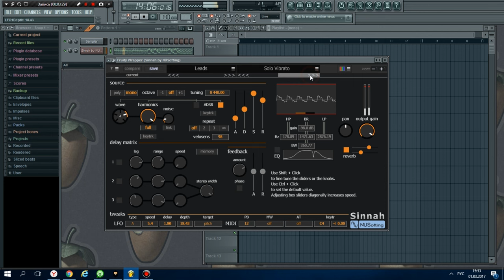NUSofting Sinnah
Sinnah — это синтезатор на основе единого комплексного осциллятора, который включает в себя: пять форм волны с увеличением спектральной сложности, уровнем гармоник для всех форм волны, уровнем шума, и матрицу задержки. Sinnah является синтезатором, управляемым громкостью, но вместо стандартного субтрактивного резонансного фильтра использует резонансную сеть задержки.

Матрица задержки может иметь различные конфигурации, от «тройного хоруса» на каждый голос до сильно рандомизированных резонаторов, или режим с настройкой относительно сыгранной ноты. С помощью матрицы можно создавать различные эффекты со сложными задержками с обратной связью и модуляцией, управляемой огибающей.

Синтезатор также имеет субтрактивный стерео фильтр для вырезания определённой части спектра звука. Что-то вроде эквалайзера, с тремя фильтрами: ВЧ, НЧ и режекторным фильтром.

Также есть встроенный простой ревербератор.

Осциллятор имеет сглаживание и может играть до 8-ми голосов в полифоническом режиме.

Графический интерфейс нарисован полностью в векторе с изменяемым размером, включая осциллограф и измерители пиков. Доступно 8 цветовых схем.

Многие органы управления имеют всплывающие подсказки, что избавляет от постоянного «копания» в руководстве.

Система пресетов кроссплатформенная. Используется формат YAML, поэтому их легко читать и редактировать при необходимости.